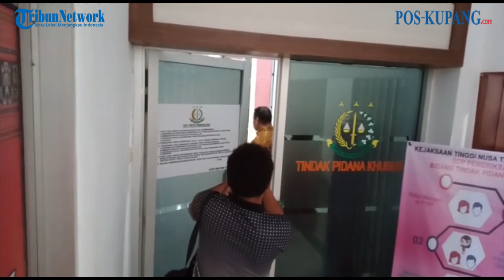Mantan Anggota DPD RI, Ibrahim Agustinus Medah Ditahan Kejati NTT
POS-KUPANG.COM - Kejaksaan Tinggi (Kejati) NTT menahan mantan Bupati Kupang, Ibrahim A. Medah, Jumat 3 Desember 2021.

Mantan anggota DPD RI itu ditahan Kejati NTT terkait pengalihan tanah milik pemerintah kabupaten (Pemkab) Kupang.

Ibrahim menjalani pemeriksaan hampir 6 jam sejak pukul 09.00 Wita pagi tadi, Jumat 3 Desember 2021 di ruang penyidik Kejati NTT.

Dia digiring penyidik mengenakan baju tahanan dan selanjutnya dibawa ke Lapas Kelas II 2B Kupang untuk menjalani masa tahanan sebelum mengikuti pemeriksaan lanjutan dan persidangan.

VE: dhev